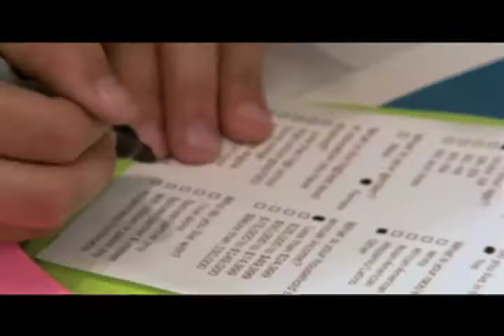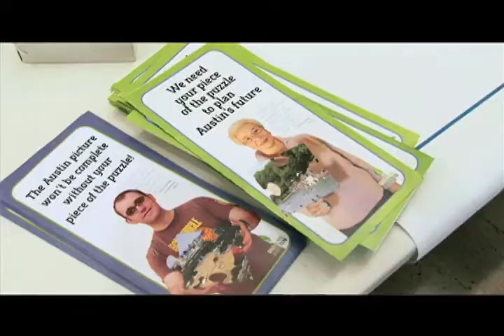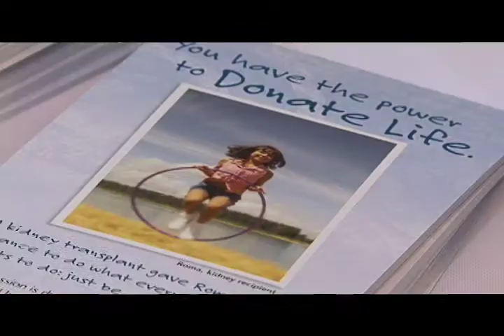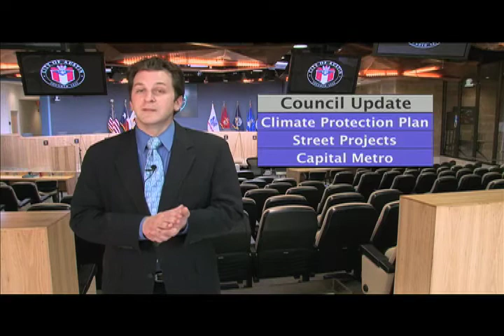CityView - April 23, 2010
The April 9 episode of CityView includes the following stories: Speak Week, Organ donors Initiative, April 22 Council Update, One Green Step, Bike to Work, Park Naming.